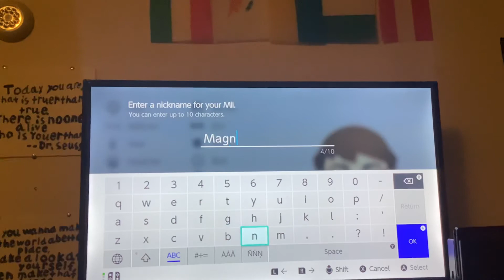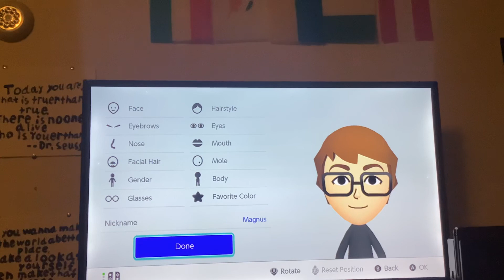Magnus (My OC’s) Mii Tutorial 🖤♟🎮🎸🎼🧆🍷🍰♌️🐉🇸🇪